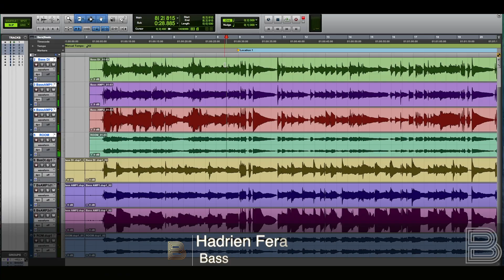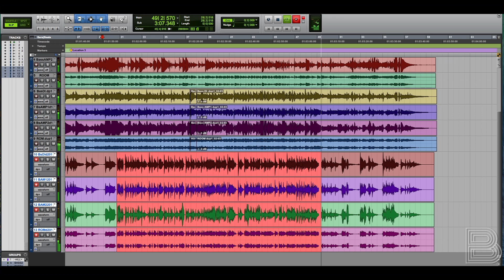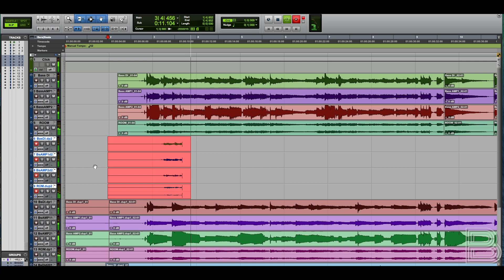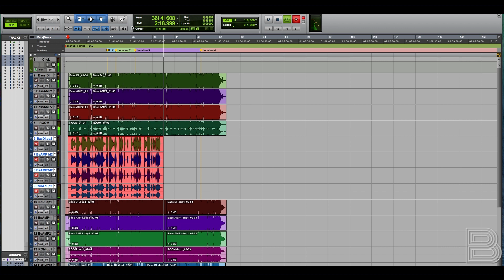Mark Needham's bass recording master class in Moscow (Part 4)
In this video, multiplatinum producer & mixing engineer Mark Needham (The Killers, Imagine Dragons, P!nk, Moby, Fleetwood Mac, Chris Isaak, My Chemical Romance, Metro Station, Five Knives, Mutemath) opens up the Killers 'Mr Brightside' session and shares some of his recording secrets during his Backstage Secrets master class in Moscow.
Jazz virtuoso Hadrien Feraud plays bass, engineer Ben O'Neill (Red Hot Chili Peppers, Beyonce, Paraphine) assists Mark.